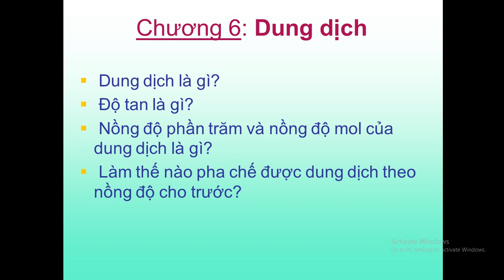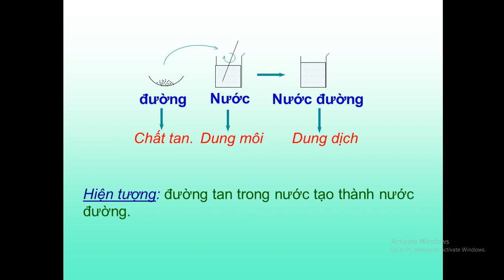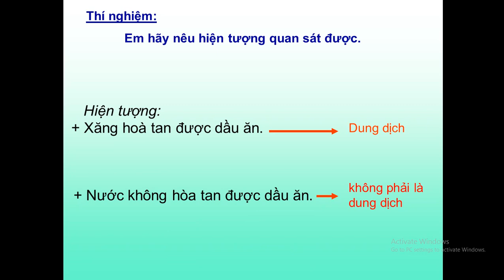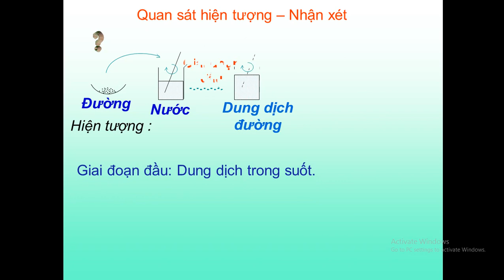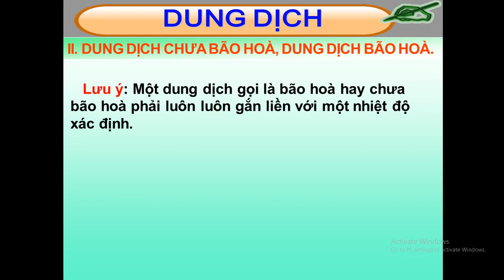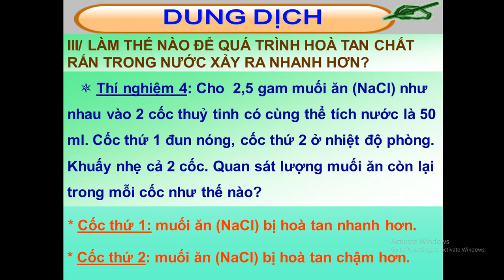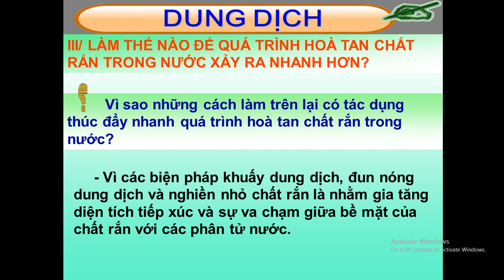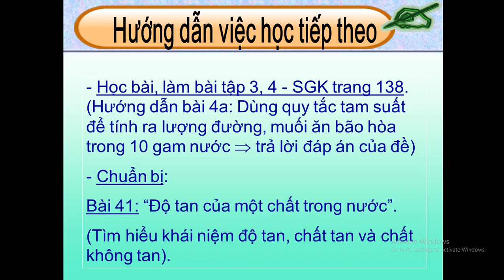Hóa 8 (Ngày 15/5/2021 - Chương 6: Dung dịchBài 40: Dung dịch)